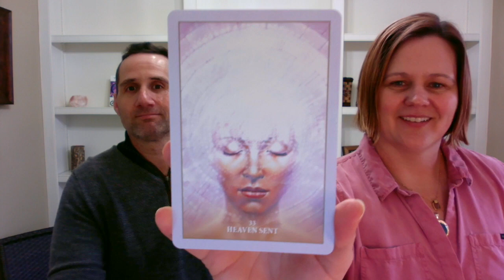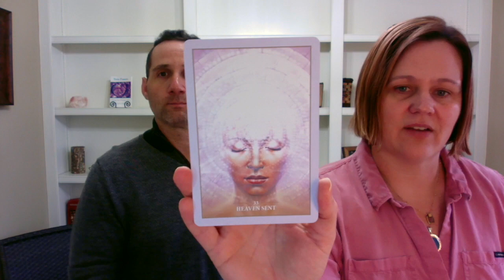Twin Flame Reading: Here's Your Sign - Heaven On Earth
Let's move into Heaven On Earth Together. We are here to help you clear all the blocks to your Twin Flame! You can sign up for our 3 FREE coaching lessons at AsOneGuidance.com

Twin Flame products and courses for healing Twin Flame separation permanently